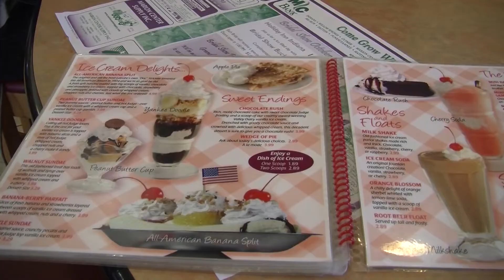Crimson Highlight - Food Segment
Crimson Highlight is a show on IUP -TV highlighting local Entertainment, News, Music and Food around Indiana, PA.